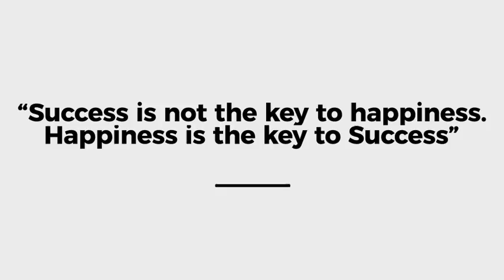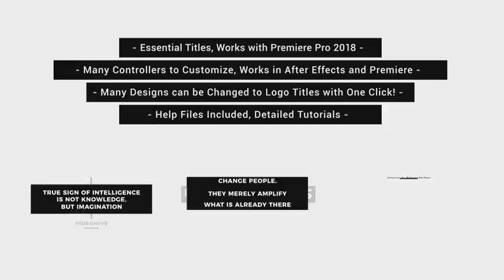After Effects Template - Essential Minimal Titles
After Effects Template: Essential Minimal Titles by C2Motion

Music for this after effects template was created by audiojungle, you can read detail information through link in my video description!